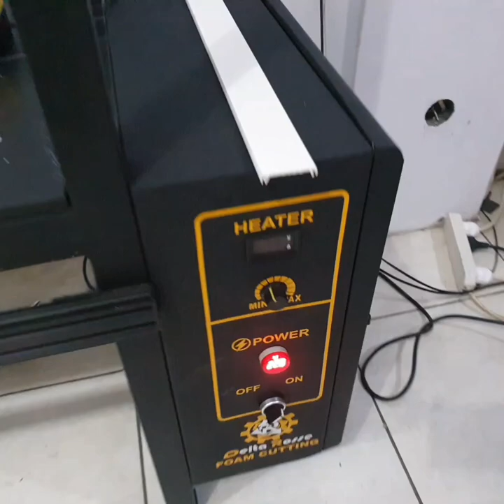Mesin Potong Styrofoam Otomatis CN22R Pesanan Dian Florist Banyumas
Kali ini Rosse Florist Official akan Tes mesin untuk memotong styrofoam,
setelah beberapa tes seblumnya, akhirnya sekarang tahap pengetesan terhadap media styrofoam

Socials:
Rosse Florist Official